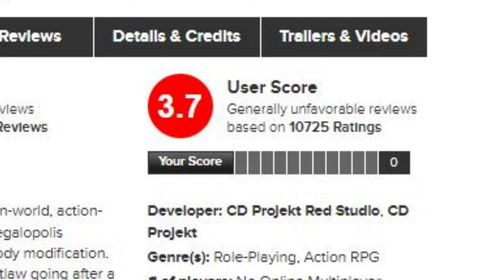DEX - Review / Retrospective - 2017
After vowing to simplify my editing, I make my most edited video ever. What's wrong with me!? Oh, and a nice look at an indie cyberpunk adventure with some great ideas but lacking execution. Also, a special thanks to Vile Eye for the intro idea, hehe.